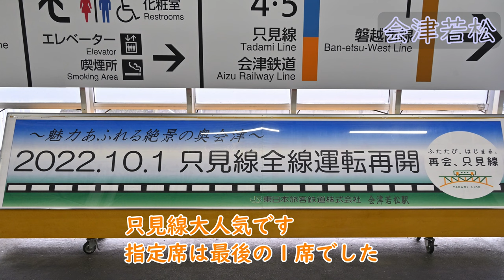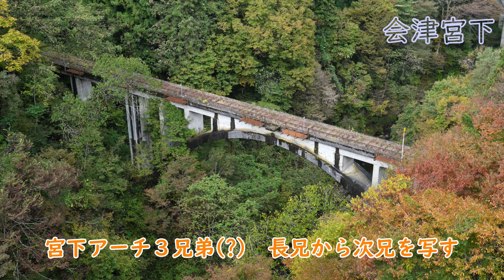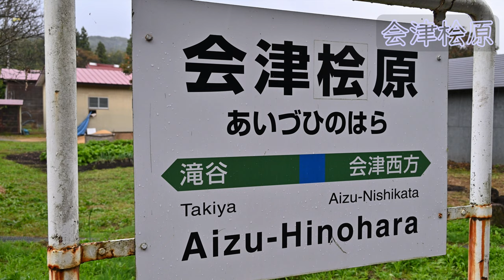只見線 秋の只見 2022 A面 第三只見川橋梁、第一只見川橋梁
秋の只見線の第三只見川橋梁、第一只見川橋梁を撮影してきました。会津宮下駅から会津桧原駅までの撮影行です。
JREAST,Tadami-Line,Aizu area,Fukushima,
ニコンのカメラで撮影しました。